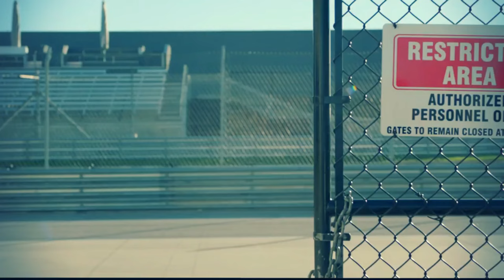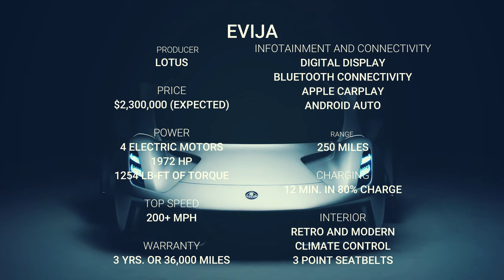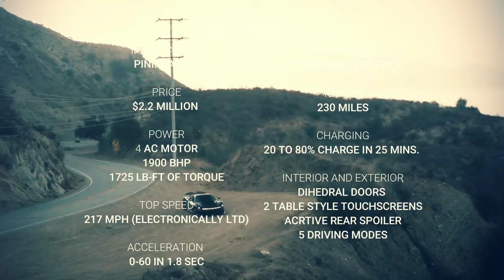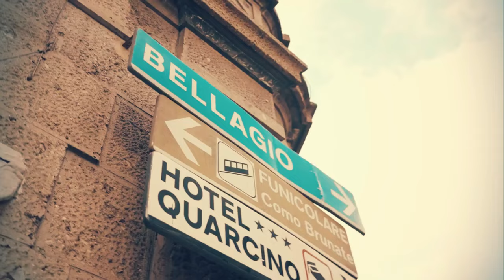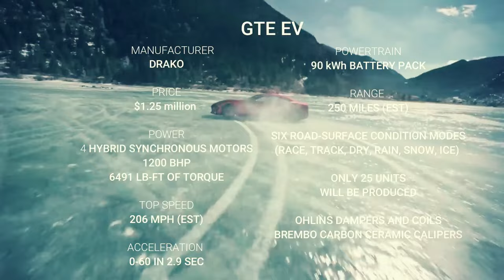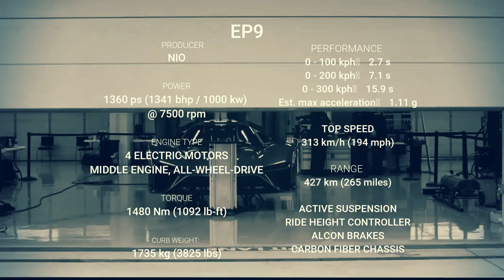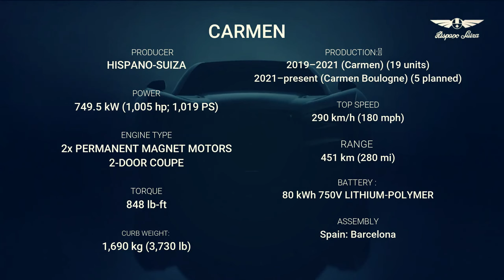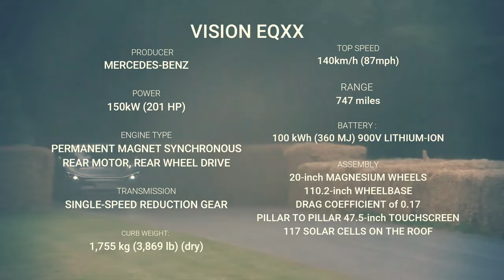10 BEST FULLY ELECTRIC SUPERCARS OF 2024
Rev your excitement for the future, as the roaring reign of traditional fossil-fueled supercars faces a silent, electric revolution! Brace yourselves for a surge of electric supercars breaking records in speed, acceleration, and sheer desirability. Forget the old-school roar; electric power isn't just eco-friendly—it's a force to be reckoned with. Instant power at your fingertips means acceleration that will leave fossil-fueled cars in the dust. The era of top speeds is about to take a thrilling turn, with sleek, silent supercars combining superlight aerodynamics and blazing battery power. Get ready for our electrifying lineup of the 10 best electric supercars, ranging from renowned brands to exciting newcomers, all at prices that may not be pocket-friendly but are sure to set your heart racing. In the world of supercars, silence is not just golden—it's the new standard.
In case you don't want to miss out on the next one :

OST EXTREME 6X6 TRUCKS in the WORLD (PART 1)

MOST EXTREME 6X6 TRUCKS in the WORLD (PART 2)
Zillionaires Toys